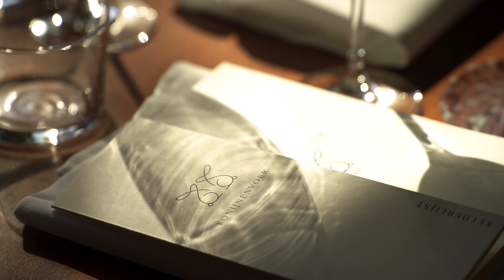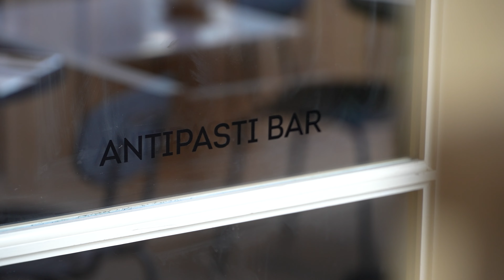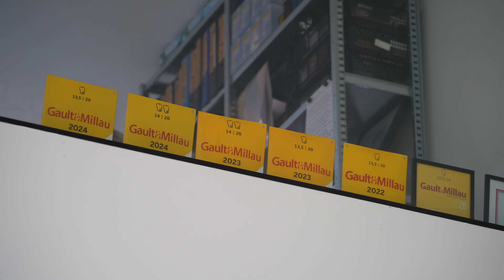New Chef Demian Parasmo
Eigenzinnig en idiologisch. Zo kunnen we Demian Parasmo en zijn partner Imane Dafer van restaurant Konijnenvoer wel noemen. Na meerdere malen pop-up restaurants, was het tijd voor dit horecastel om een écht restaurant te starten. En dat heeft uiteindelijk geresulteerd in het volledig gerenoveerde Konijnenvoer in Arnhem. In dit restaurant ligt de focus op hele andere zaken dan bij de meeste restaurants. Hier staat de bedrijfscultuur voorop. Geen racisme of seksisme in dit horecabedrijf.

Demian kijkt graag vooruit; waar gaan we heen met de horeca? Daarom ook dat hij een volledig vegan menu serveert en gasten wil verrassen met de mogelijkheden van vegan en duurzaam koken. Vanwege Demian zijn achtergrond zijn veel van zijn gerechten gebasseerd op de Italiaanse keuken, maar dan dus op vegan wijze.

Met het volledig vernieuwde Konijnenvoer gaat Demian heel wat ogen openen en als vliegwiel werken voor verandering van ook vele andere horecazaken in de toekomst. Want een succesvol en eigenzinnig restaurant; dat is altijd een goede inspiratiebron ook voor anderen.